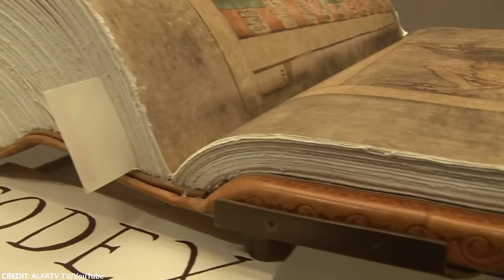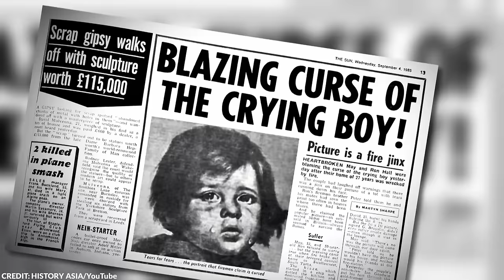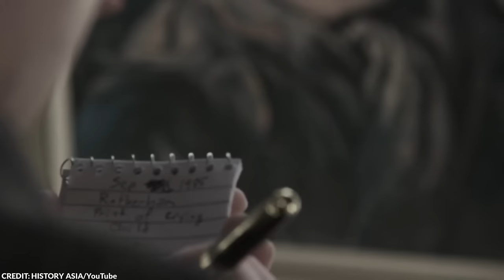20 Objects That Scientists Fear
There are some things in this world that are so terrifying that even researchers fear them. Don’t believe me?

From the most lethal things in the history of mankind to potent curses, here are 20 objects that scientists fear!

~ Top Generality